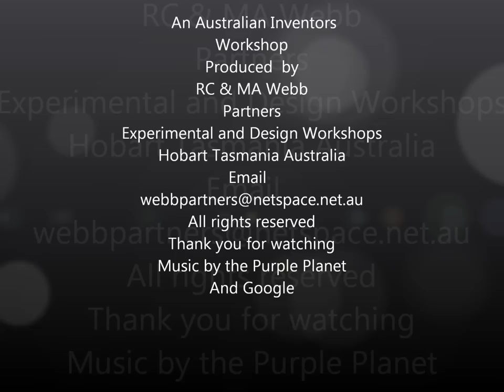75 CNC Router, FAIL !!! things go wrong !!!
75 during a test run of the CNC router after a major repair. Things seemed to be working just fine until a major electronic failure. Very bad day in the CNC office with Gwen the CNC rotor.

ROGERWEBB5798
(ONLY AT THIS ADDRESS BELOW)

Thunder Laser Global